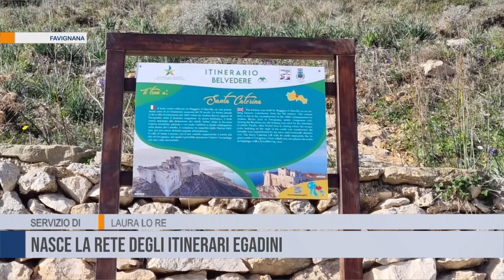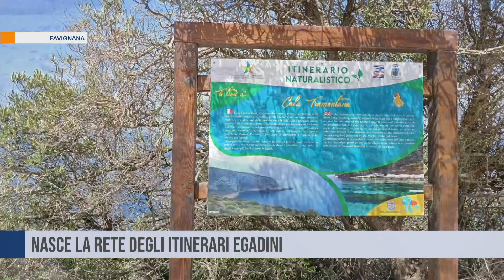Favignana. Nasce la rete degli Itinerari Egadini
È nata la Rete degli Itinerari Egadini, un percorso tra natura e storia. Il progetto, promosso dall'Area Marina Protetta Isole Egadi e interamente finanziato dal Ministero dell'Ambiente e della Sicurezza Energetica, mira a valorizzare il patrimonio naturale e storico di Favignana, Levanzo e Marettimo.